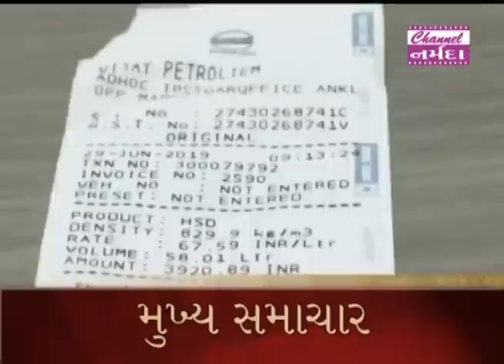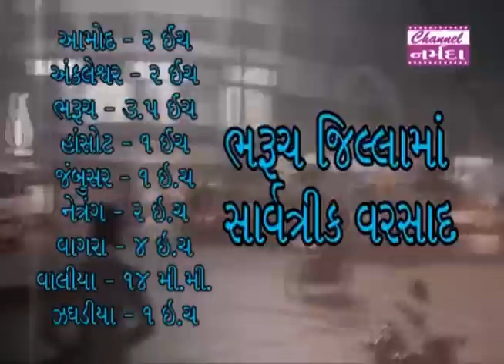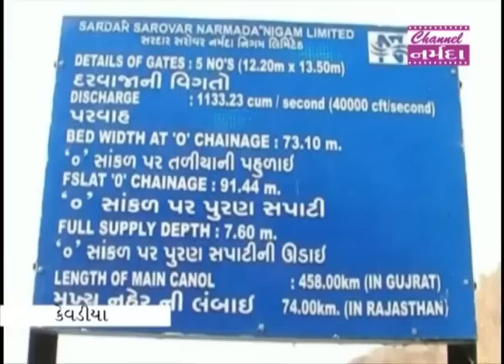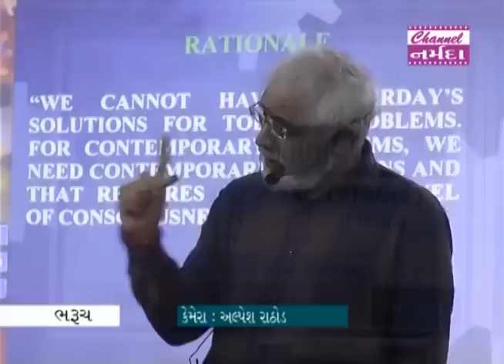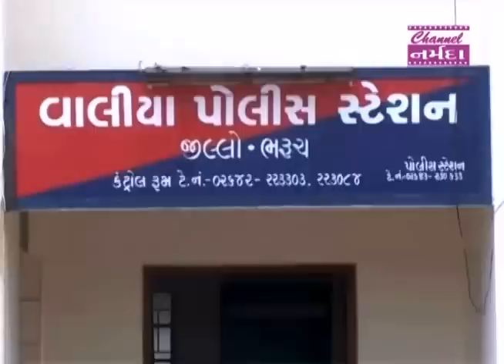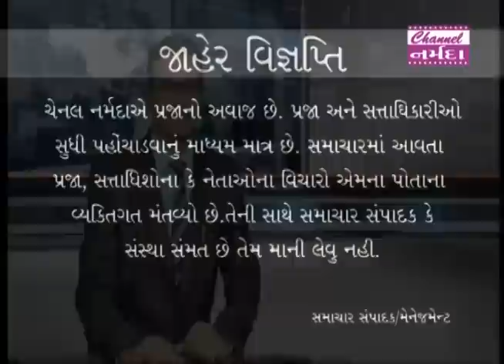channel narmada news date 07 07.2019